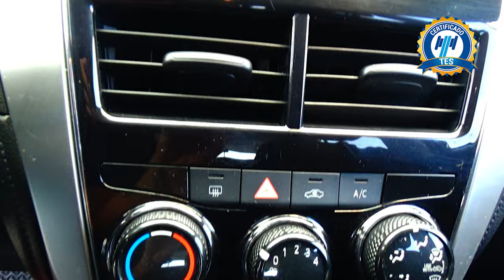Toyota / Yaris / 2018 - 15454